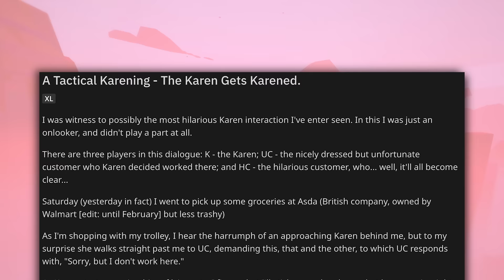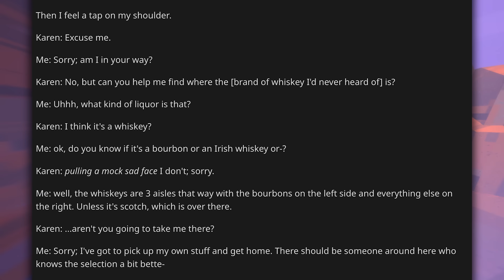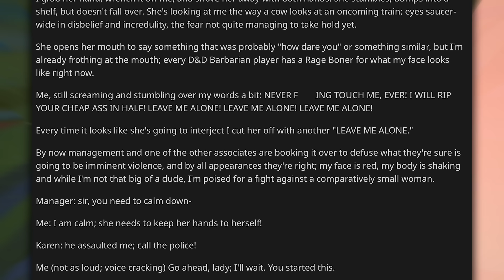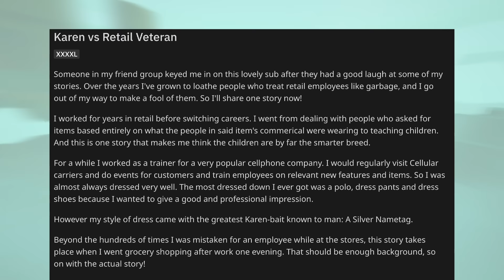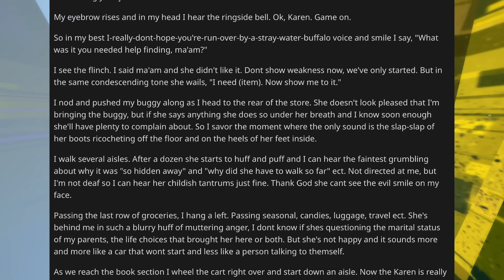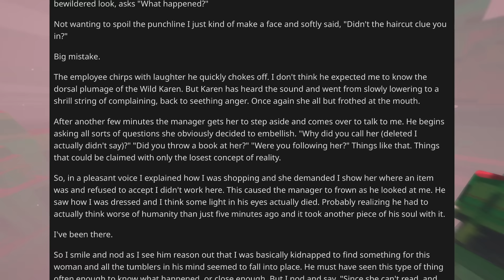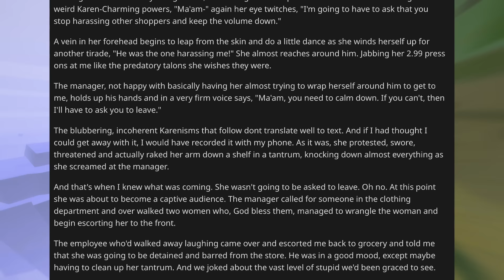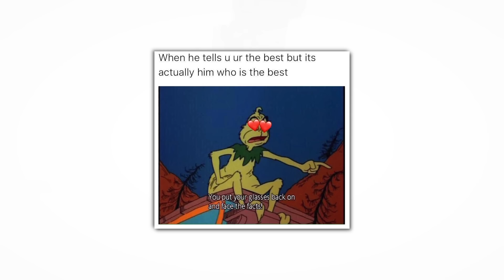Karen Retail Stories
00:00 Intro
00:20 Story 1
02:30 Story 2
08:15 Story 3
18:45 Story 4
20:50 Wholesome Memes
21:20 Outro